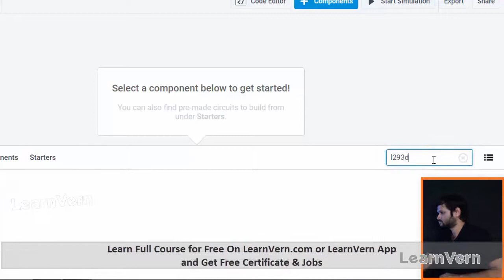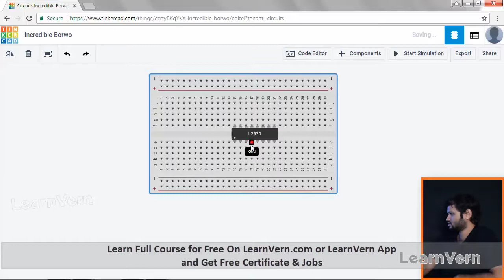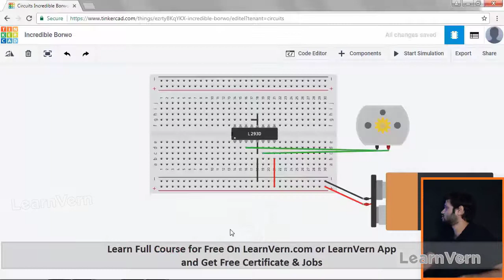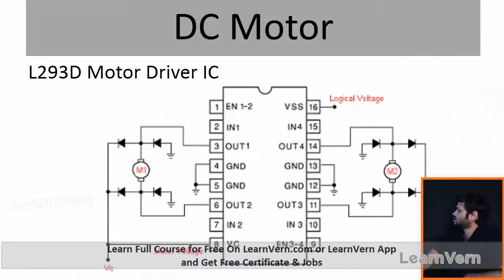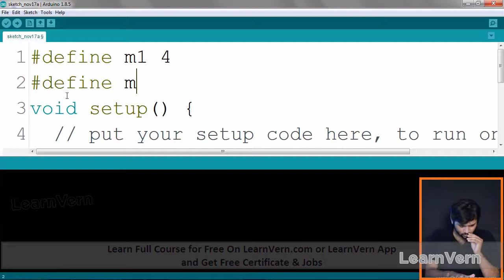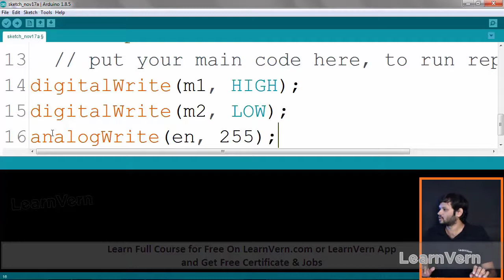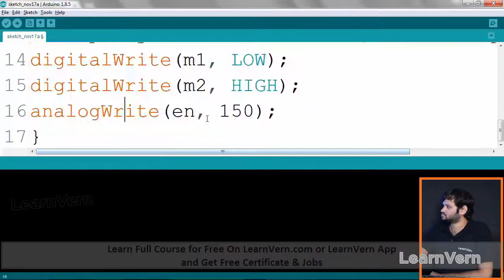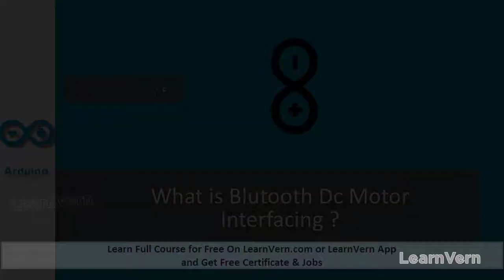How to do DC Motor Simulation In IoT? | Free On LearnVern